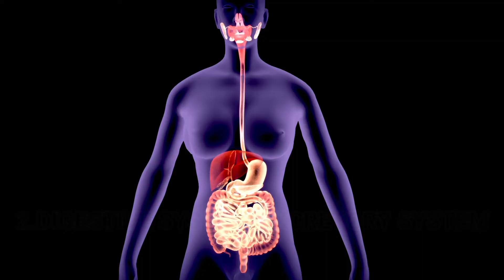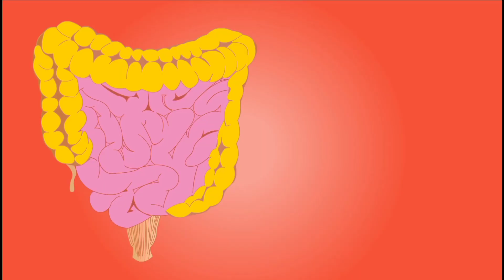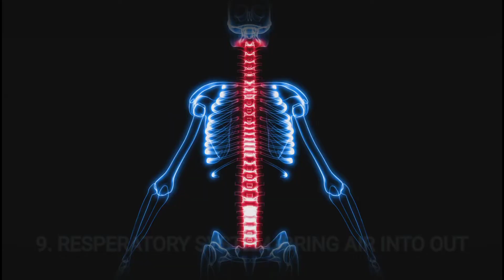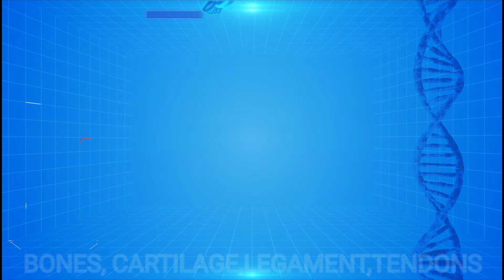HUMAN ORGAN SYSTEM